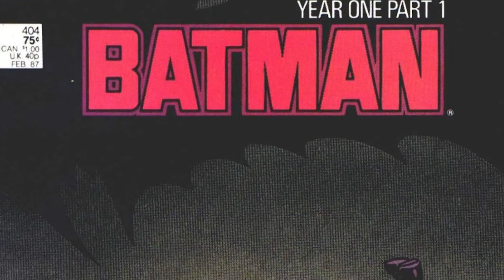This Gruesome Realistic Classic Batman Comic Book Explores His Dark Days When He Was Vulnerable!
While it is a known fact that the events of Matt Reeves’ latest flick, The Batman, starring Robert Pattinson takes place during his second year as the lone vigilante, you might be surprised to know that the movie draws quite heavily from Frank Miller’s comic book story arc, Batman: Year One published back in the year 1987. In fact, there is more in store for you; if you take a closer look at David Mazzucchelli’s depiction of Selina Kyle in the comic book, you will notice that Zoë Kravitz's skin tone and hairstyle in the film is almost identical to her character in the comic book. Well, it is pretty normal for you to have certain thoughts like ‘can all of these be coincidences’ crossing your mind but if you ask us, we think not.

0:00 Intro
1:40 Who I Am How I Come To Be – Batman: Year One Issue #1
4:45 War Is Declared – Batman: Year One Issue #2
7:18 Black Dawn– Batman: Year One Issue #3
9:05 Friend In Need – Batman: Year One Issue #4
12:56 Want To Know What  We Think?